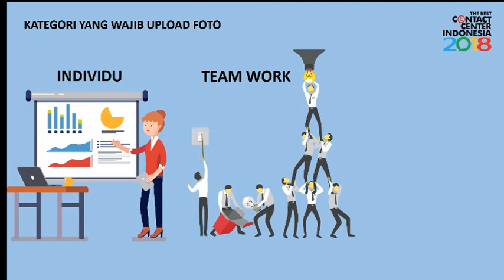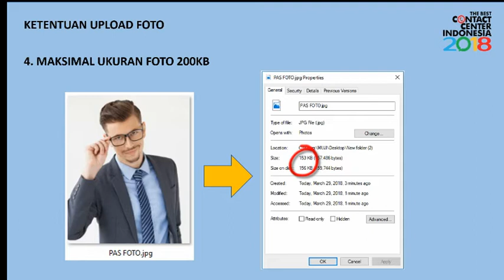KETENTUAN UPLOAD FOTO TBCCI 2018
Untuk pendaftaran kepesertaan The Best Contact Center Indonesia kategori individu, team work dan talent diwajibkan mengupload foto sebagai identitas kepesertaan lomba.
Seperti apa ketentuannya, simak video ini.